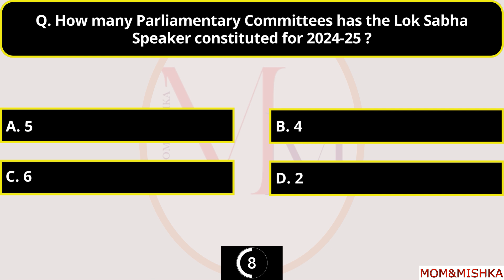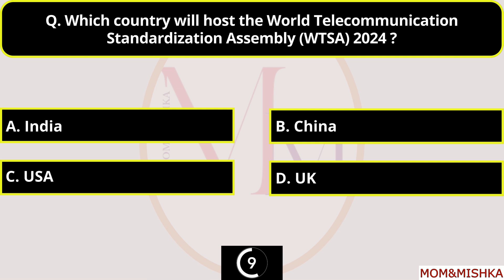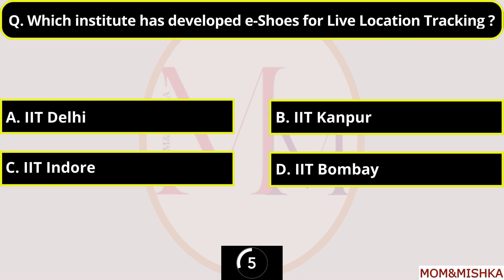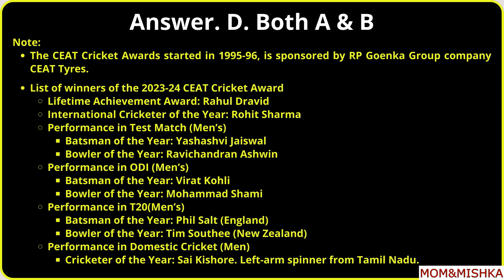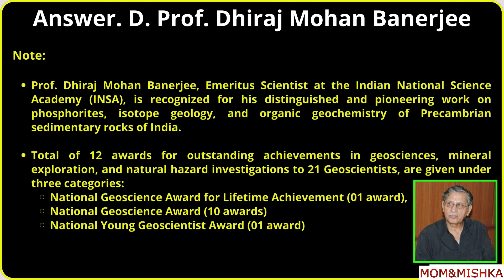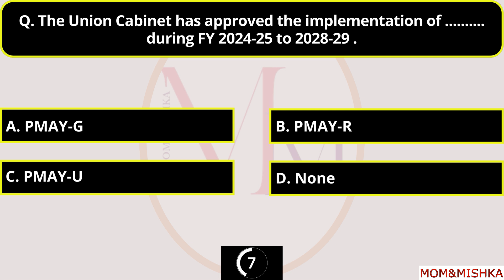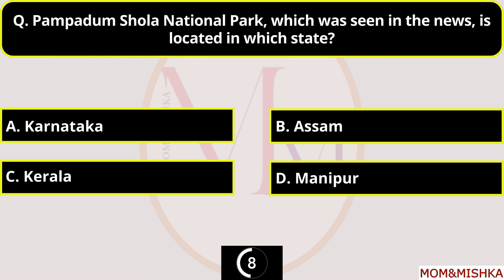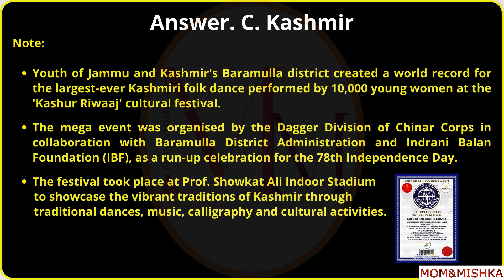August 2024 Current Affairs - Part 3 - Top MCQs Quiz - Important Current Affairs 2024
August 2024 Current Affairs - Part 3 - Top MCQs Quiz - Important Current Affairs 2024 current affairs of August month 2024 in english